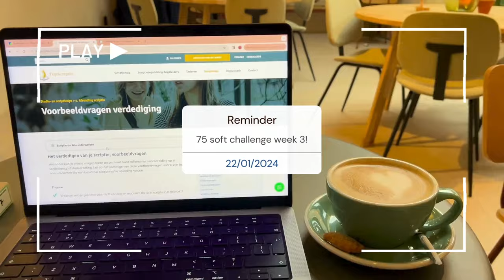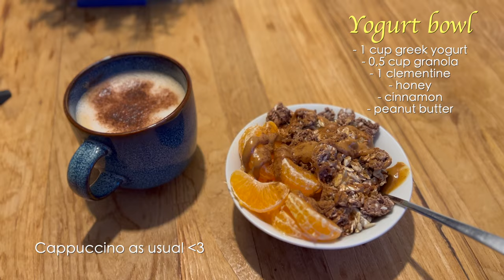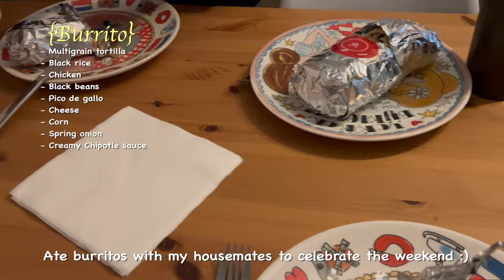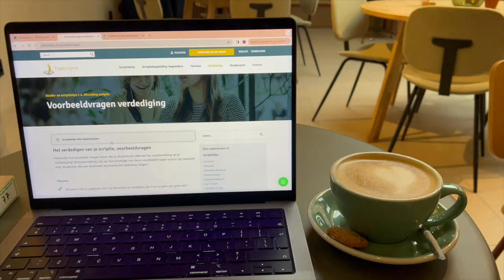another realistic week of the 75 soft challenge | what I ate, workouts & more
Hi guys!

In this video I am in the third week of doing the 75 soft challenge already! I will show you some of my workouts, recipes and have an honest talk about doing this challenge. I am so excited to share that I have made such progress when it comes to my views and subscribers the past week and I am so thankful, so thanks!!!

About Me:
I'm Stéphanie, a girl in her twenties who is trying to figure out what to do with her life. On my YouTube channel I try to show how life in your twenties could be like. From being an average, working girl to doing fun, random stuff, solo-travelling and trying new hobbies!

Recipe Mediterranean Salad:
- 100 grams (1,5 cups) lettuce
- 150 grams (0,5 cup) tofu
- 50 grams (1/4 cup) couscous
- half a bell pepper
- cucumber
- 1/4 onion
- cranberries
- 50 grams (1/4 cup) goat cheese

DRESSING:
- 75 grams (1/3 cup) yogurt
- drizzle of honey
- drizzle of balsamic vinegar
- italian herbs
- salt
- pepper

75 soft challenge | 75 soft results | 75 soft | 75 hard | 75 hard results | healthy | healthy food | food inso | recipes | working out | recipe inso | healthy mind